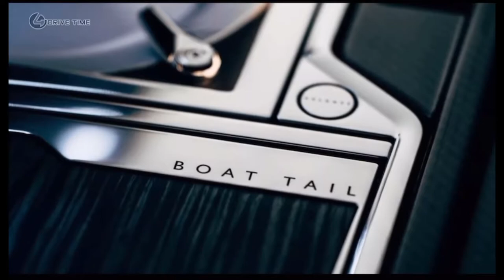The rolls Royce most expensive car boat tail in the world